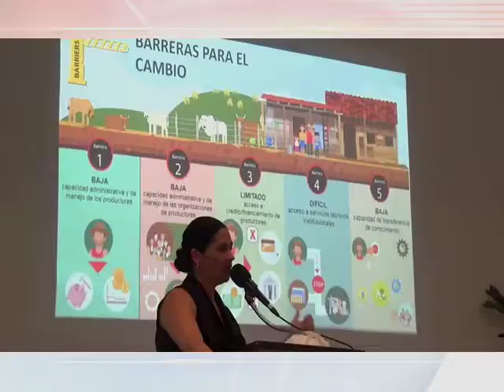18/04/17 ATEI - Ganadería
Las exigencias de la globalizacion en la que vivimos han mostrado la importancia y la necesidad de reconvertir sistemas muy básicos como la ganadería.
En Costa Rica, sistemas de producción agraria como la ganadería sostenible presentan una misión a largo plazo y una organización proyectada, a satisfacer las necesidades de todos los costarricenses